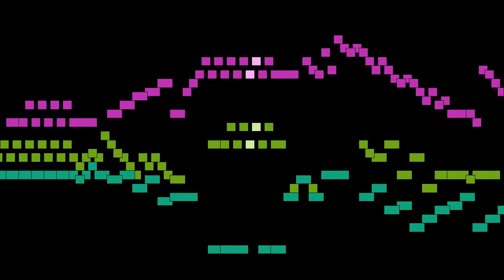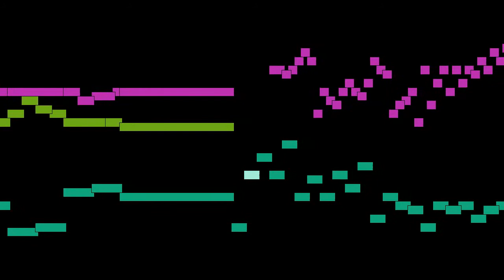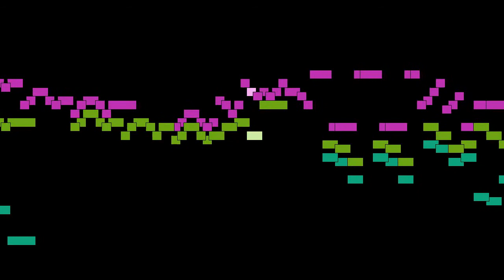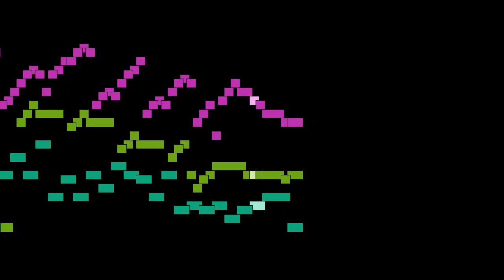Dieterich Buxtehude - Mvt. 7, Sonata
Mvt. 7, Sonata, from VII Sonata à due, Violino & Viola da gamba, con Cembalo Opera Secunda, for violin, viola da gamba and harpsichord, BuxWV 259-265, by Dieterich Buxtehude, with animated score.

FAQ:

Q: Who is Dieterich Buxtehude?
A: A German-Danish organist and composer of the Baroque period. His organ works represent a central part of the standard organ repertoire and are frequently performed at recitals and in church services.